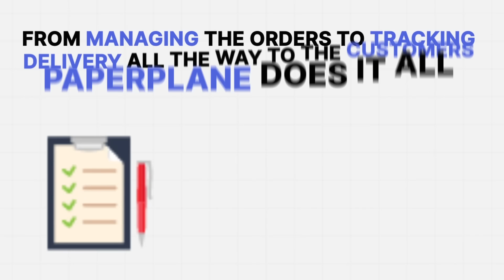Bring Your Pharmacy and Lab Diagnostics on WhatsApp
Connect your WhatsApp Clinic with a Pharmacy and Lab-Diagnostics wherein you write a prescription, patient orders medicines, a delivery-agent is assigned and order is delivered on patient's doorstep in few clicks on the Paperplane Ecosystem.
Watch this 2min video from your fellow doctor, Dr. Manan Vora (Orthopaedic Surgeon and Sports Medicine Specialist) on how to get started with bringing your pharmacy on WhatsApp for millions awaiting.
At  @Paperplane we build digital clinics on WhatsApp for doctors and hospitals to start and scale their medical practice on the world's most popular messaging app!